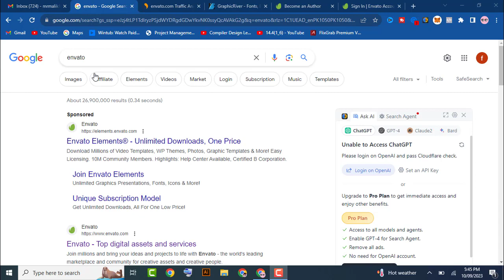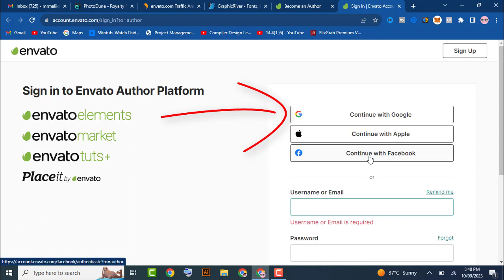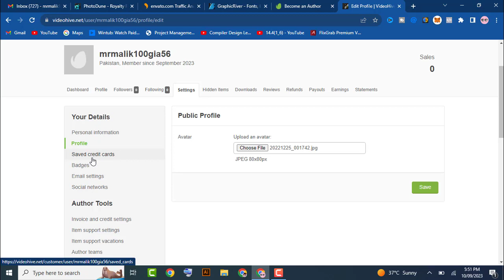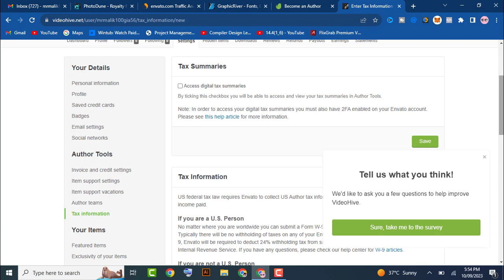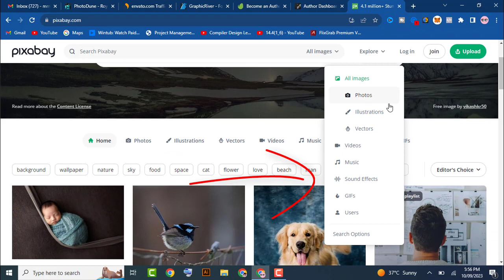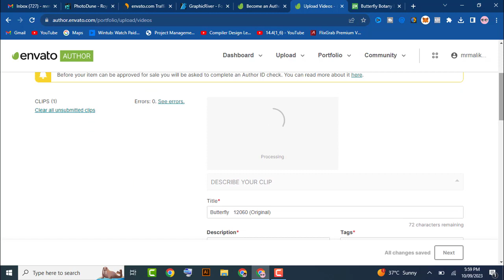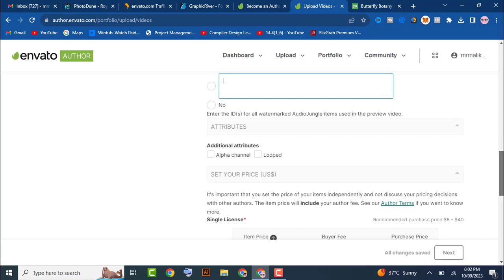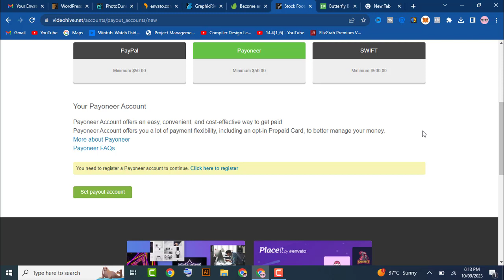How to Make Money Online On Envato.com Without investment | Earn money online | Earn from home